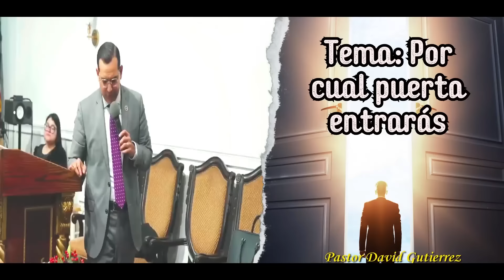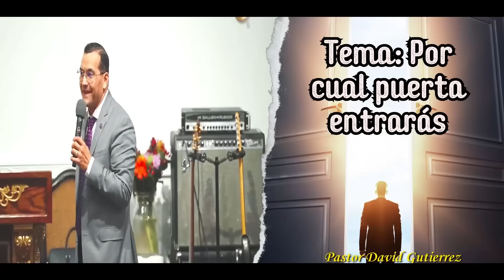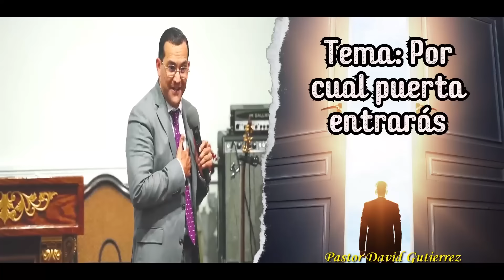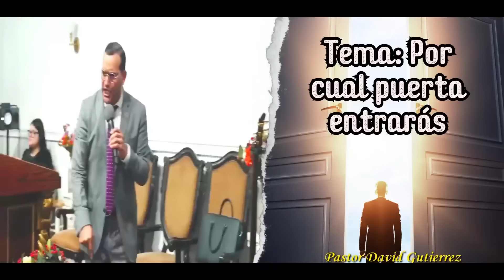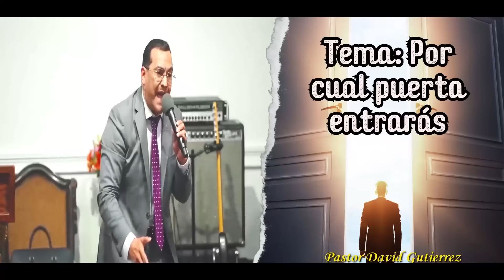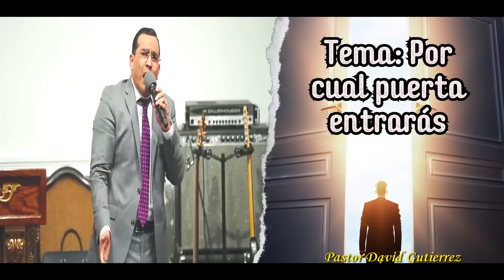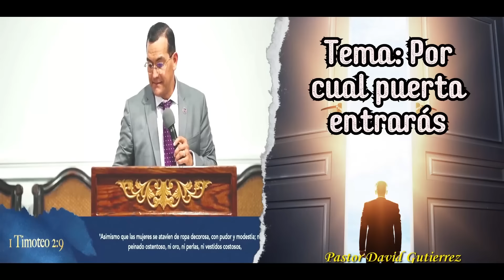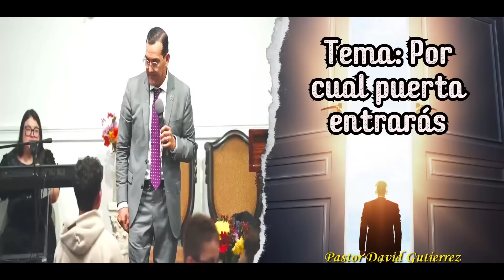No entres por esa puerta - Pastor David Gutiérrez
Todos los derechos y créditos a la Iglesia JRS
La iglesia Jesús es Refugio y Salvación es una iglesia cristiana pentecostal, comprometida con la verdad del Evangelio de Jesucristo, conservadora de la sana doctrina.
Pastor General David Gutierrez
Proclamando con gozo el triunfo de nuestro Señor Jesucristo
Dirección: Westbury en la 856 Prospet Ave. (Long Island) en el estado de Nueva York 11590
En fácebook la página se encuentra como "Iglesiajrs"
En Instagram se encuentra como "pastordavidgutierrez"